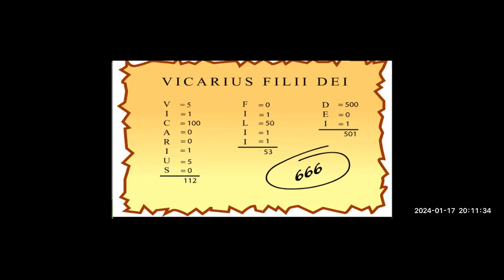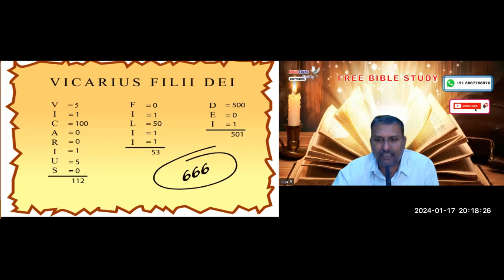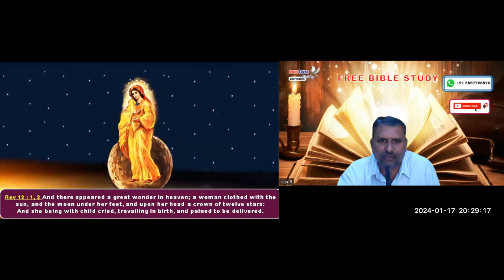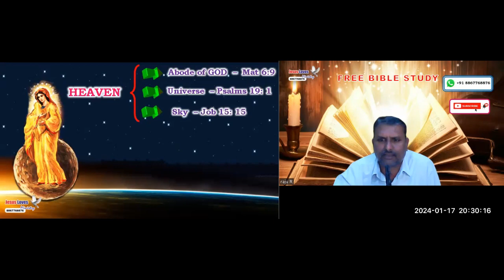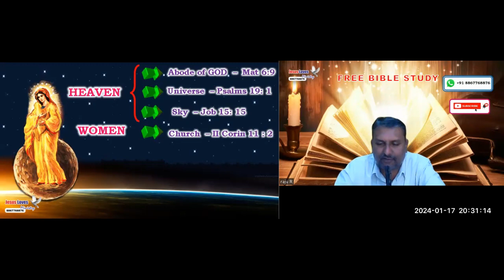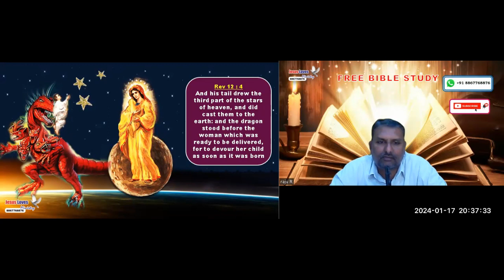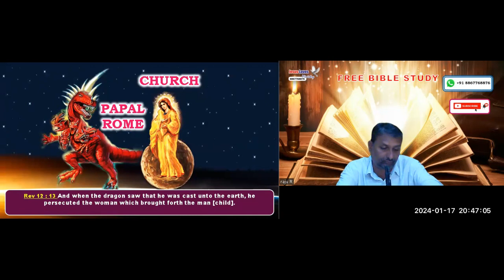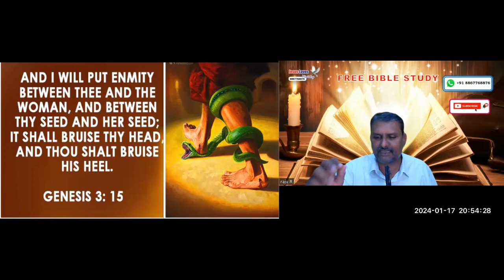Anti Christ - 4 - Free English Bible Study - Br Raju - 8867768876- Jesus Loves Ministry-17/01/2024